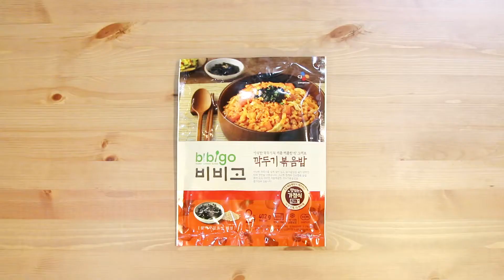[제제 레시피] 가을 제철재료로 만드는 볶음밥 레시피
오독오독 아삭아삭 낙지와 깍두기의 만남!
가을 제철재료로 입맛도는
낙지 깍두기 볶음밥 뚝딱! XD